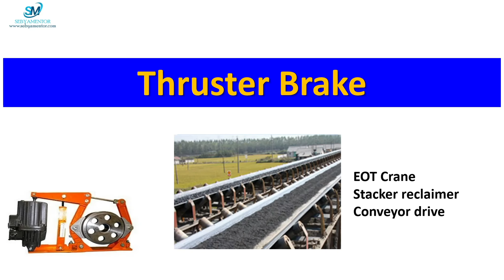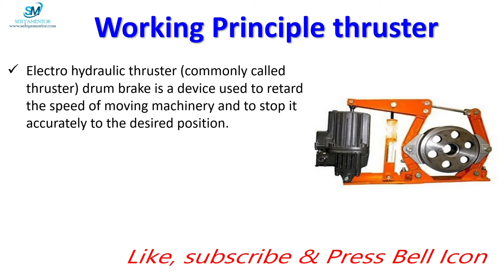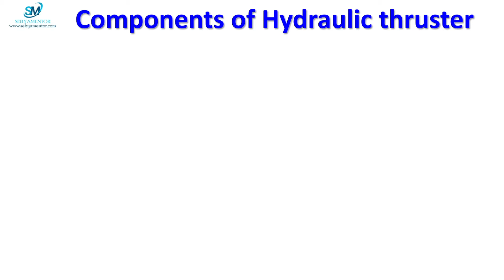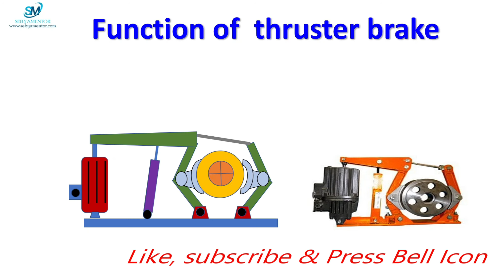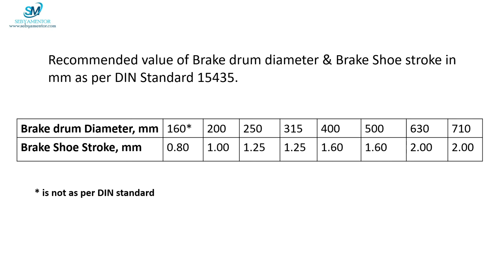Thruster | Thruster Brake | Hydraulic Thruster Brake | Working Principle of Thruster | In Hindi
In this video I have explained about working principle of Hydraulic thruster brake which is used to retard the speed of the machinery. It is generally used in EOT crane , Conveyor belt drive , Pusher car, Heavy lifting equipment & Stacker reclaimer etc.
Electro hydraulic thruster (commonly called thruster) drum brake is a device used to retard the speed of moving machinery and to stop it accurately to the desired position.
When the braking force is applied to the brake shoes by a pre-stressed compression spring, the shoes press on the rotating brake drum retarding its speed and finally stopping it.
The releasing of the brake drum and compressing of the spring is done by the thruster.

Related SEARCH .
hydraulic thruster brake,
hydraulic thruster brake working principle,
hydraulic thruster motor,
electro hydraulic thruster,
electro hydraulic thruster brake,
ਹਾਈਡ੍ਰੌਲਿਕ ਥਸਟਰ ਬ੍ਰੇਕ
ஹைட்ராலிக் துஸ்டர் பிரேக்
హైడ్రాలిక్ ట్యూస్టర్ బ్రేక్
ہائیڈرولک ٹاسٹر بریک
ହାଇଡ୍ରୋଲିକ୍ ଏହିପରି ବ୍ରେକ୍ |
ഹൈഡ്രോളിക് തുസ്റ്റർ ബ്രേക്ക്
ಹೈಡ್ರಾಲಿಕ್ ತುಸ್ಟರ್ ಬ್ರೇಕ್
হাইড্রোলিক থাস্টার ব্রেক
الفرامل الهيدروليكية